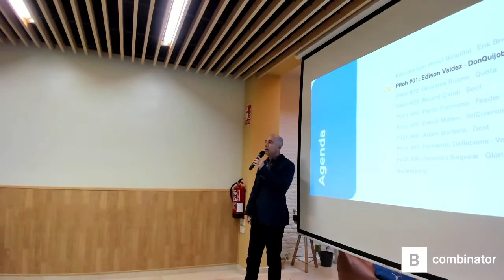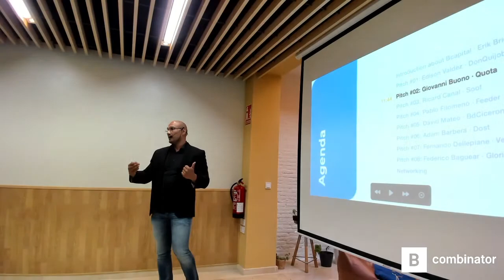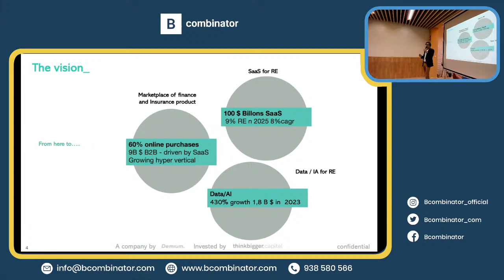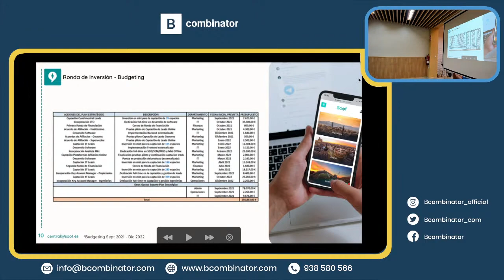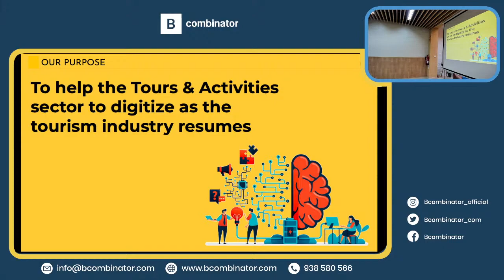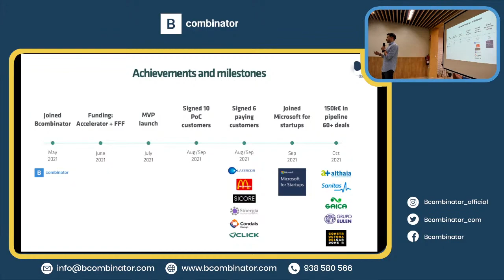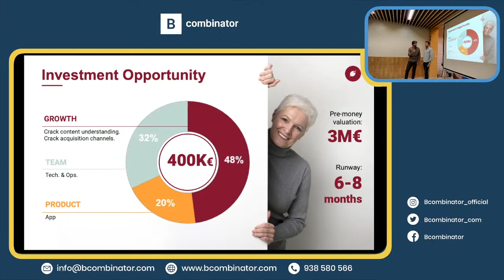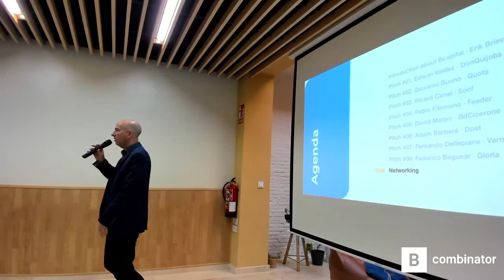Bcapital Day: Pitch to investors #01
Bcombinator will host the Bcapital Day, an event where our incubated startups along other early-stage startups have the opportunity to pitch in front of Bcombinator's fund "Bcapital", along with other invited investors. This is considered the point where they can close the first pre-seed round to build the MVP, go to market, validate and get the first traction.

Bcapital I, is an investment fund created by successful entrepreneurs to support new entrepreneurs in their race to success. It's known in the venture capital industry as a "micro fund" or micro fund, which invests tickets between €25,000 and €50,000 in startups.